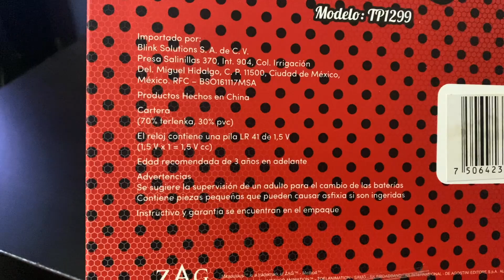Miraculous LadyBug ! Mi Nueva Cartera de Cat Noir!